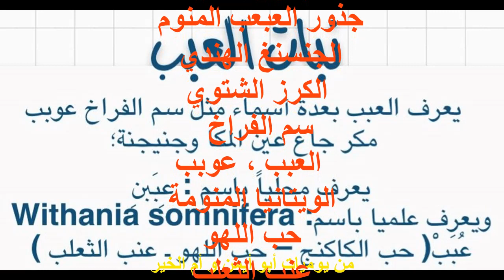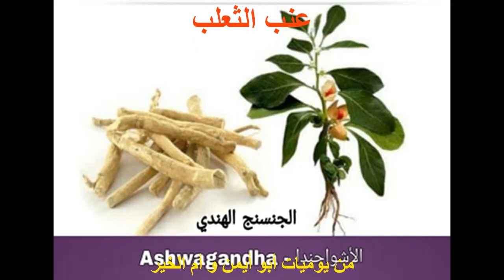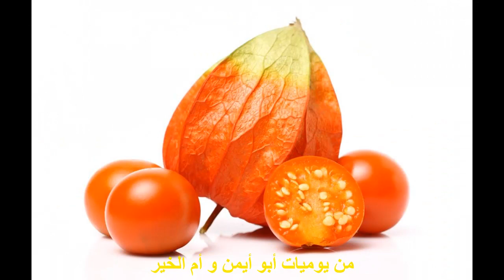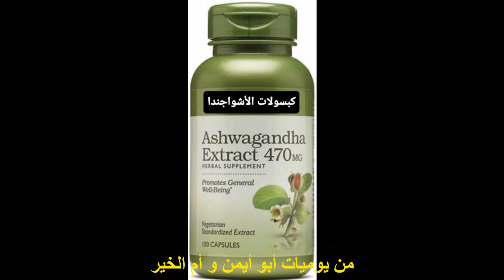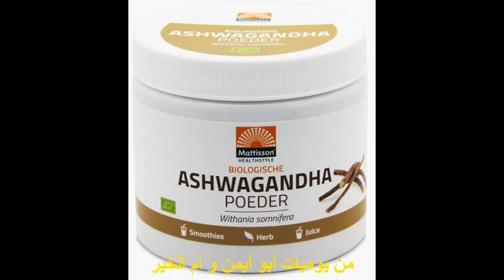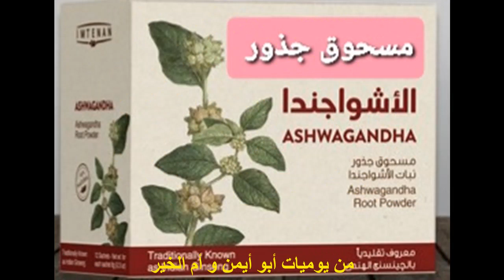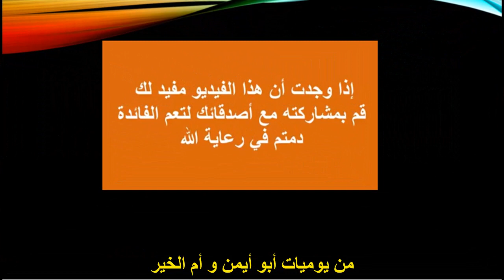الفوائد الصحية المثبتة علمياً ل عشبة الأشواجندا.. Withania somnifera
عشبة  الاشواجندا، توصف بأنها عشبة طبية وصحية بشكل لا يصدق
تعزز هرمون التستوستيرون وتزيد من الخصوبة لدى الرجال
تزيد من الكتلة العضلية وقوة الجسم وبناء العضلات
تساعد على تحسين وظائف المخ، بما في ذلك تحسين الذاكرة
تصنف هذه العشبة على أنها من الأعشاب الامنة  والتي تتكيف مع حالة جسم الانسان
من الفوائد الصحية: يمكن أن تساعد هذه العشبة في تنظيم  مستويات السكر في الدم، وتقليل الكورتيزول ، وتعزيز وظائف المخ  والغدة الدرقية  ، والمساعدة في مكافحة أعراض القلق والاكتئاب.
قد تخفض مستويات الكوليسترول والدهون الثلاثية
ولها خصائص مضادة للسرطان
واخيرا  متل ماتعودنا لابد  ان نذكر بعض المحاذير من استخدامها،
الاسم العلمي لعشب الأشواجندا هو:  Withania somnifera
الأشواجندا أو الاشواغاندا
الجذور الذهبية
جذور العبعب المنوم
الجنسنغ الهندي
الكرز الشتوي
سم الفراخ
العبب ، عوبب
الويتانيا المنومة
حب اللهو
عنب الثعلب